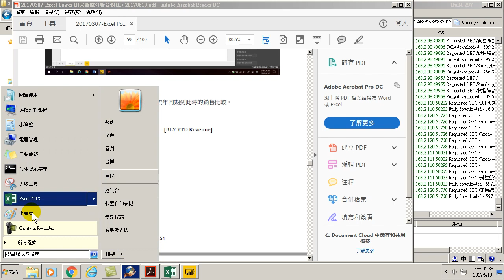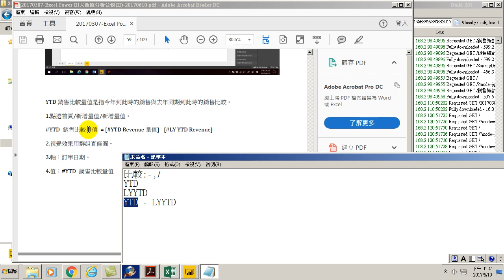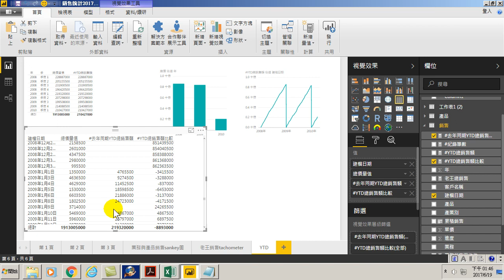63.計算今年與去年同期數值的差值(用Power BI做大數據分析進階)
計算今年與去年同期數值的差值